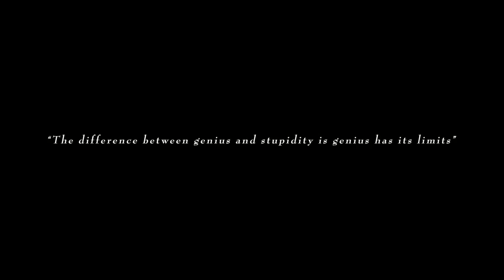Hardcore Comedy 重口味 (Hong Kong, 2013)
Tràiler de HARDCORE COMEDY.
Secció oficial del Festival Nits de cinema oriental de Vic.

Pel·lícula dividida en tres fragments relacionats entre si. El primer explica l'odissea de dos amics àvids de sexe que veuen convertida la seva habitació en un bordell. El segon és una bonica història d'amor entre un traficant de drogues i una party girl. Al tercer segment hi trobem un cuiner de sushi que té un deute pendent amb un mafiós.
La diferència entre la genialitat i l'estupidesa és que la genialitat té un límit. Aquesta frase dóna el tret de sortida a aquesta desvergonyida pel·lícula de Categoria III, o sigui: humor gruixut, irreverència, una mica de sexe i acció.